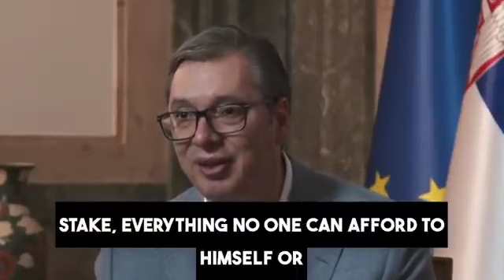Serbia's President Vucic gives a dark outlook -All signs point to a major war in Europe‼️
“They don’t care about us” - michael Jackson